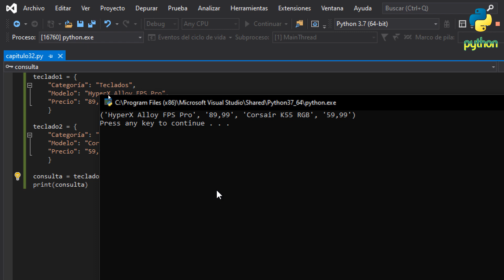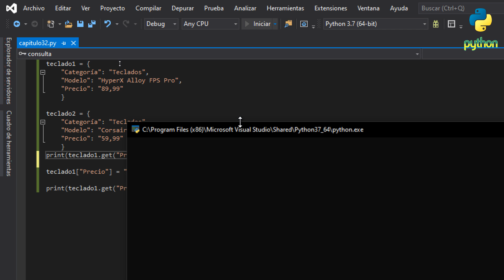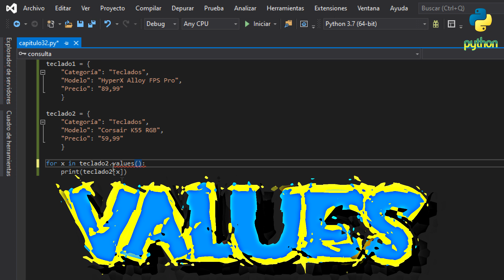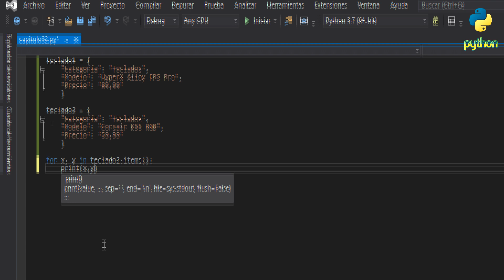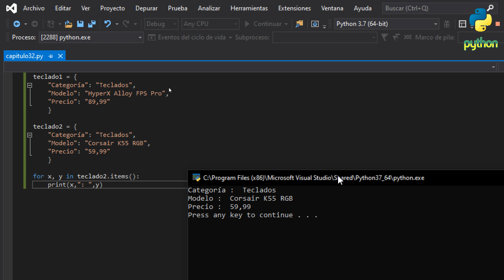Usar DICCIONARIOS con el bucle FOR - Diccionarios II - Curso Python básico a avanzado - Capítulo 32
En este capítulo de Python vamos a ver cómo leer diccionarios con el bucle FOR. Además te enseño algunos método y funciones como GET, VALUES y ITEMS.